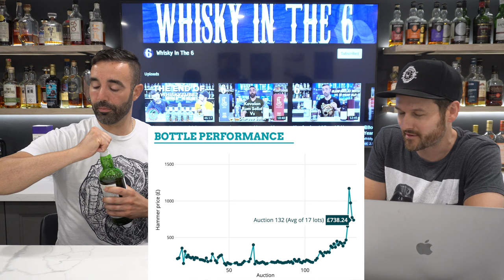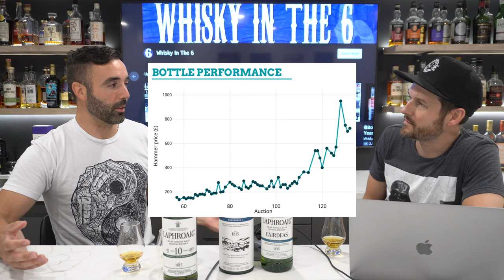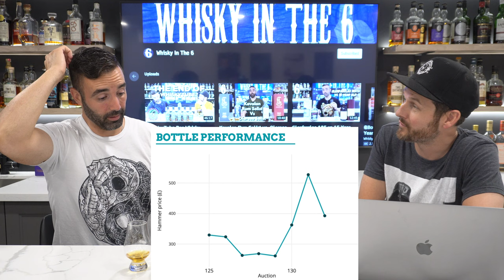Laphroaig Cairdeas "Warehouse 1" (2022) Review. PLUS: The Secondary Market has finally peaked?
We review the newest Laphroaig Cairdeas Warehouse 1 release (2022). Matured in Makers Mark ex-bourbon barrels. PLUS: has the secondary whisky market finally peaked? We see examples of popular bottles dropping in value. The Whisky Rant Podcast Ep 33.